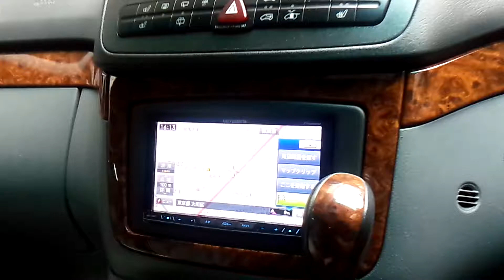ベンツ ビアノ コーディング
純正ナビを外してサイバーナビとバックカメラ、リアモニターを取り付けました。
純正ナビを外すとメーターのオーディオとナビゲーション、電話の項目がハイフン表示になりますがコーディングで設定変更。また時間調整を手動で行えるようにコーディング。
電話の設定は解除するとステアリングリモコンでソース切り替えのたんびに表示がでるので元に戻しました。

その他ベンツコーディング各種可能です。